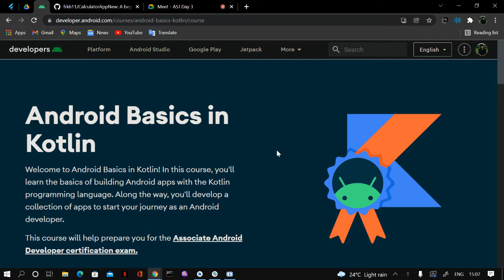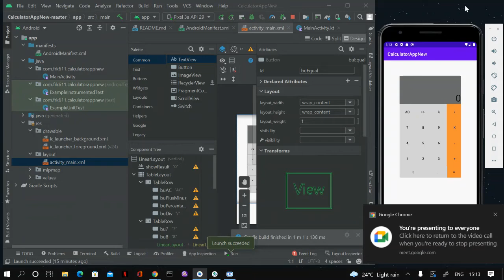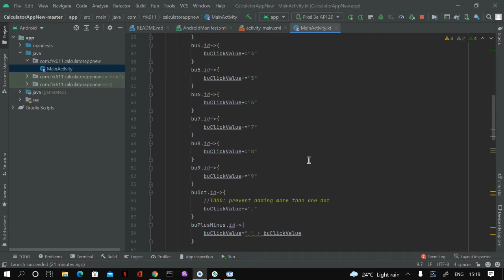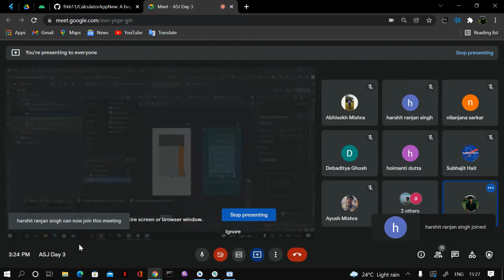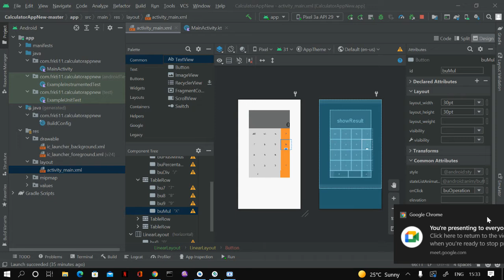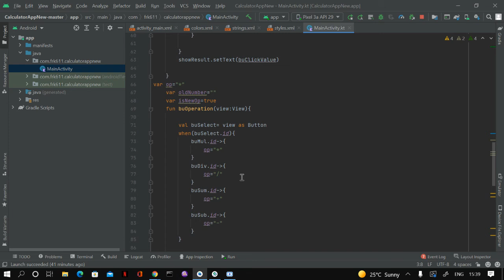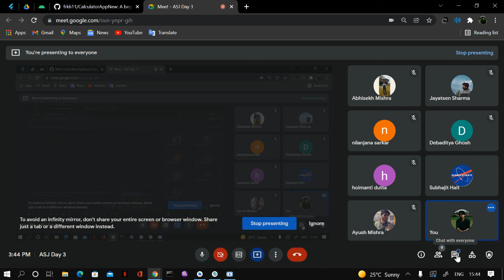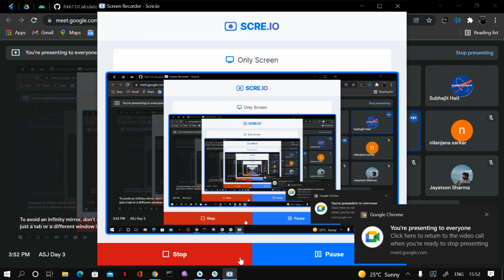Android Study Jam 2021 Day-3